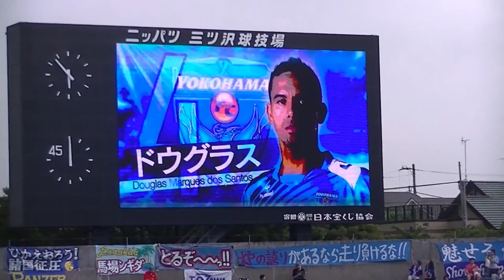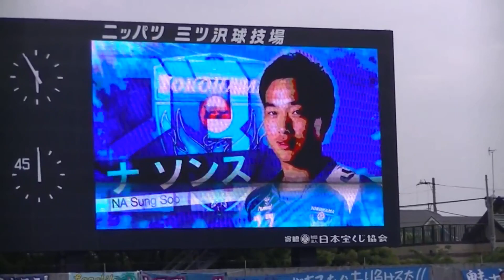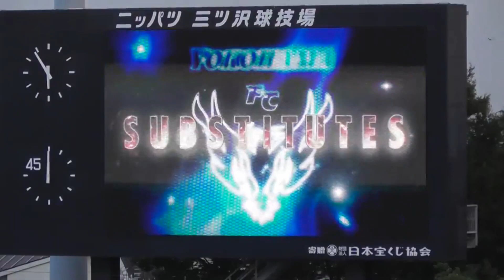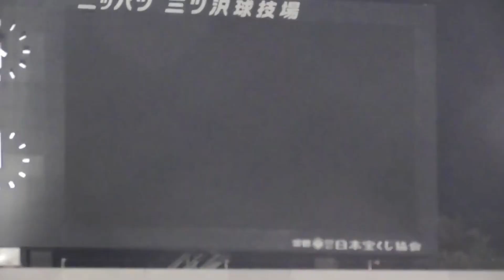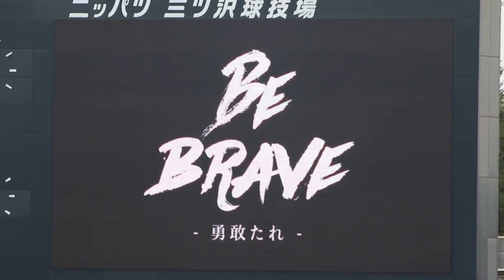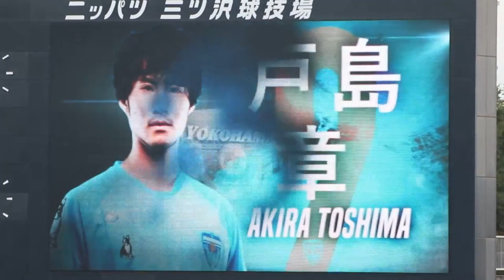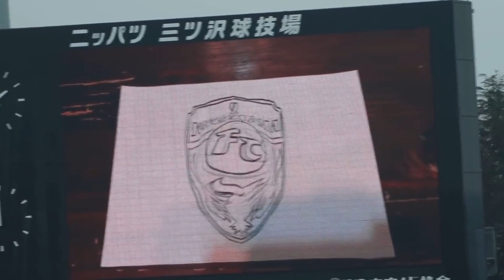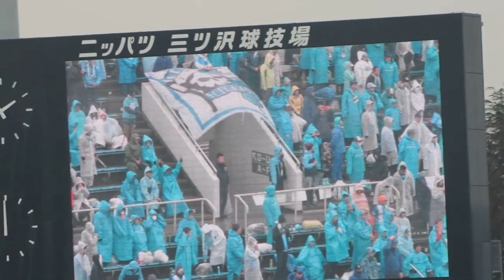【三浦知良】2014～2019 横浜FC スタメン発表ヒストリー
【三浦知良】
2014～2019
横浜FC スタメン発表ヒストリーです。
下記はフルバージョンです。